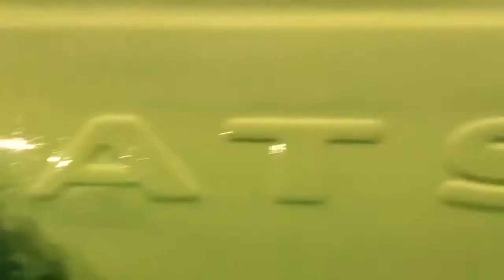Datsun 620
layzboy666 on instagram
1974 datsun 620